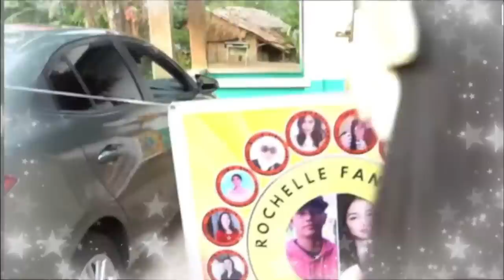🧿WOW! GRABE ANG PART-29 UNANG SILIP SA SEASON 2 NG ROCHELLE LOVE TEAM SA KALINGAP RAB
Wow! grabe ang sweet at nakakakilig ang muling pagkikita nila Roel at Reychelle matapos itong umuwi sa Malalag at ngayoy nag balik para kay Reychelle kaya na miss nila ang isat-isa kaya sinimulan na nila agad ang pagpapakilig sa kanilang mga taga suporta sa pamamagitan ng Season 2 ng ROCHELLE Love Team sa Kalingap Serye. ehehe grabe din ang ginawa ng dalawang ito nag pakilig na naman sa madlang kalingap sa kanilang pinamalas na super kilig sa mga tagapanood kayo na talaga ROCHEL..AyyEehhh!..Sana maging kayo para everybody Happy.. AyyyHeyyyy!.. 😍😊